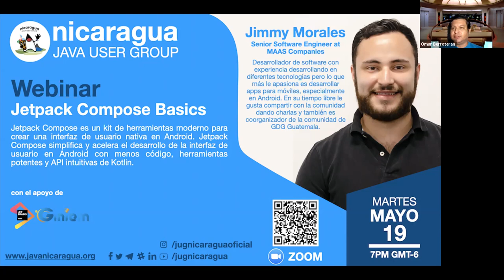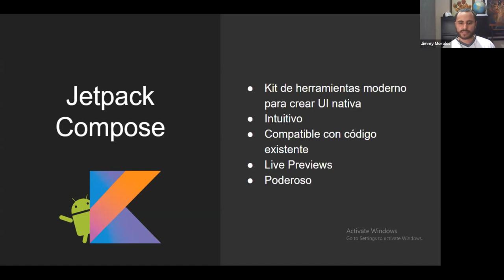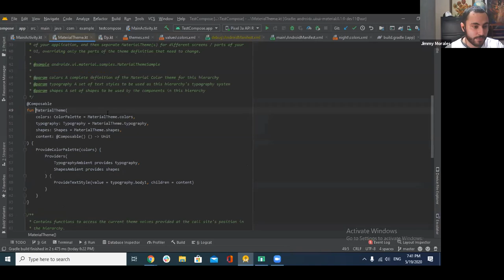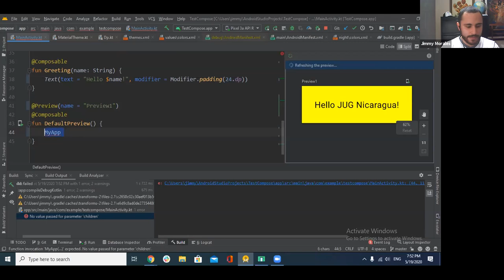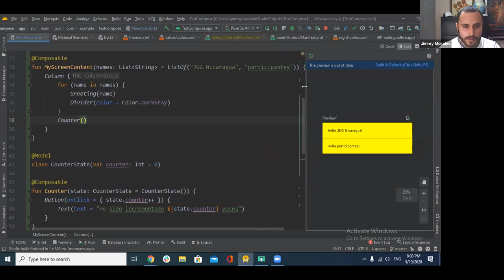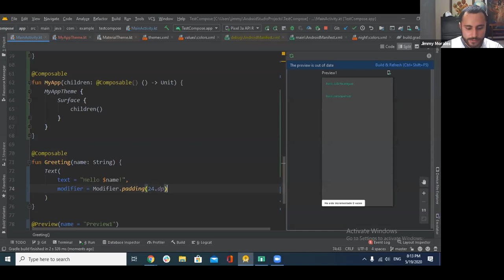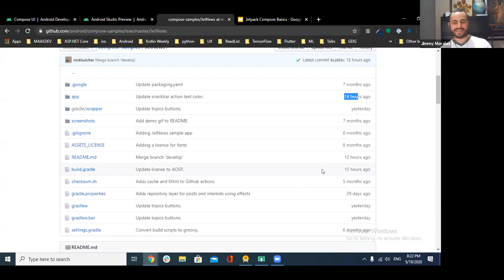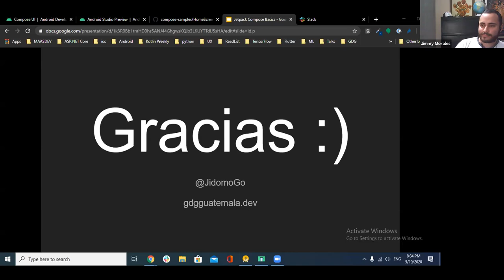Webinar: Jetpack Compose Basics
Jetpack Compose es un kit de herramientas moderno para crear una interfaz de usuario nativa en Android. Jetpack Compose simplifica y acelera el desarrollo de la interfaz de usuario en Android con menos código, herramientas potentes y API intuitivas de Kotlin.

En esta charla, veremos los conceptos básicos que rodean a Jetpack Compose y también crearemos una interfaz de usuario simple con funciones declarativas. No editaremos ningún diseño XML ni crearemos directamente los widgets de la interfaz de usuario. En su lugar, llamaremos a las funciones de Jetpack Compose para decir qué elementos deseamos, y el compilador de Jetpack Compose hará el resto.